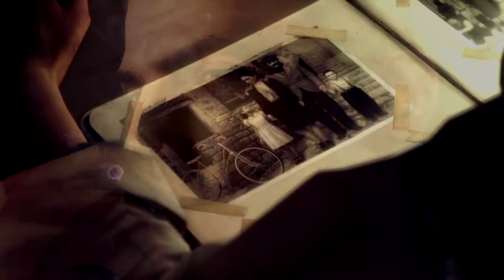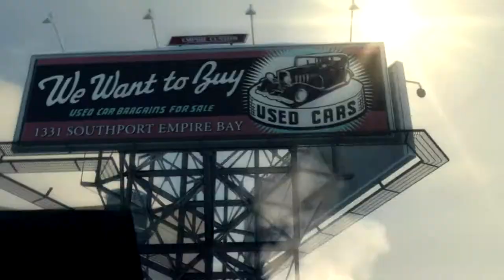Let's Play "Mafia 2" Episode 1: The Old Country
Welcome to the new series on my channel Mafia 2 which will be the mainstay for the time being as we play as vino scaletta a Sicilian who moved with his family to America to find a better life. This series was voted by my fans to be the next let's play and with some delay it is here for your enjoyment.